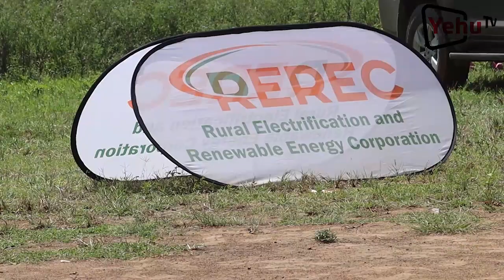Traditional dance by Mwakirunge youth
During power project launch at Mitedi